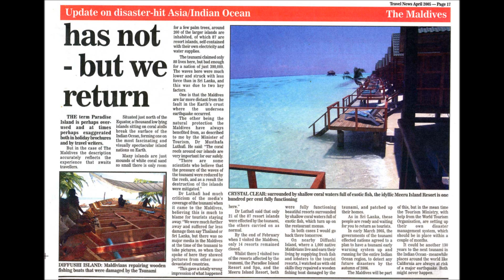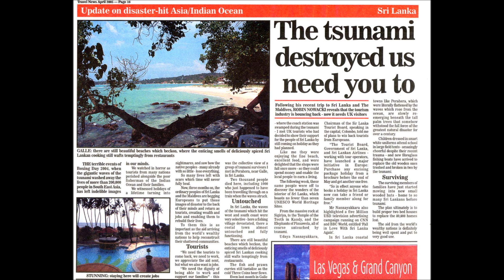TSUNAMI SRI LANKA & MALDIVES BOXING DAY 2004 - ROBIN NOWACKI'S TRAVELS EXCLUSIVE VIDEO - IN HD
I VISITED SRI LANKA AND MALDIVES POST TSUNAMI AND TOOK THESE PICTURES AND WROTE THIS REPORT..THIS APPEARED ON THE FRONT PAGE OF THE WORLD TOURISM ORGANISATION WED SITE FOR MANY MONTHS. ..The terrible events of Boxing Day 2004 when the gigantic waves of the tsunami washed away the lives of more than two hundred thousand people in South East Asia has left indelible images in our minds.

We watched in horror as tourists from many nations perished alongside the poor fisherman of the Indian Ocean and their families – we witnessed holidays of a lifetime turning into nightmares – and saw how the native peoples – many already with so little - lose everything!

So many lives left with scars which time will never fully heal.

Now the ordinary peoples of Sri Lanka and the Maldives are begging Europeans to put those images of disaster to the back of their minds and return as tourists, creating wealth and jobs and enabling them to rebuild their lives.

To them this is as important as the aid arriving from the world’s wealthy nations to help reconstruct their shattered communities.

“We need the tourists to come back, we need to work, we appreciate the aid sent, but what we also want is jobs, we need the dignity of being able to work and support our families”, this was the collective view of a group of tsunami survivors I met in Peraliya, near Galle, in Sri Lanka.

Two thousand people died here, including one thousand who just happened to have been travelling through on a train when the waves struck.

In Sri Lanka the waves of the tsunami which hit the west and south coast were very selective – here a fishing village devasted – there a costal town almost untouched and fully functioning.

There are still beautiful beaches which beckon, the enticing smells of deliciously spiced Sri Lankan cooking still wafts temptingly from restaurants. Sri Lanka, which boasts no fewer than seven UNESCO World Heritage Sites...From the massive rock at Sigiriya, to the Temple of the Tooth in Kandy, and the Elephants of Pinnawela, all of course untouched by tsunami.

THE MALDIVES

The term “Paradise Island” is perhaps over used and at times perhaps exaggerated both in holiday brochures and by travel writers, but in the case of The Maldives the description accurately reflects the experience that awaits travellers.

Situated just north of the Equator, a thousand low lying islands sitting on coral atolls break the surface of the Indian Ocean, forming one on the most fascinating and visually spectacular island nations on Earth.

Many islands are just mounds of white coral sand so small there is only room for a few palm trees, around 200 of the larger islands are inhabited, of which 87 are resort islands, self-contained with their own electricity and water supplies.

The tsunami claimed only 80 lives here, but bad enough for a nation of just 300,000.

The waves here were much lower and struck with less force than in Sri Lanka, this was due to two key factors:

One is that the Maldives are far more distant from the fault in the Earth’s crust where the tsunami creating undersea earthquake occurred.

The other being the natural protection the Maldives have always benefited from, as described to me by the Minister of Tourism, Dr Musthafa Luthufi:

“The coral reefs around our islands are very important for our safely. There are some scientists who believe that the pressure of the waves of the tsunami were reduced by the reefs, and as a result the destruction of the islands were mitigated”.

Dr Luthafi had much criticism of the media’s coverage of the tsunami when it came to the Maldives, believing this is much to blame for tourists staying away:

“We were much further away and suffered far less damage then say Thailand or Sri Lanka, but there was no major media in the Maldives at the time of the tsunami to take pictures, so when they spoke of Maldives they showed pictures from other countries more devastated by the tsunami. This gave a totally wrong impression of what happened here”!.

Whilst there I visited two of the resorts affected by the tsunami. On nearby Diffushi Island, where a 1,000 native Maldivians live and earn their living by supplying fresh fish and lobsters to the tourist resorts, I watched as with old skills they repaired a wooden fishing boat damaged by the tsunami and patched up their homes. In early March 2005, the governments of the tsunami effected nations agreed to a plan to have a tsunami early warning system up and running for the entire Indian Ocean region to detect any future disasters by the autumn of 2006. It could be another 130 years to the next tsunami in the Indian Ocean – meanwhile places around the world like California are always at risk of a major earthquake. Both might never happen!